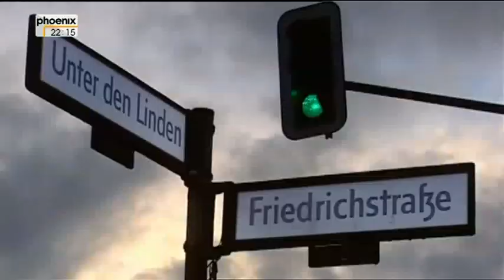Die große Verachtung - Politik und Medien in Verru - UNTER DEN LINDEN 6.2.2012 Phoenix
Die große Verachtung - Politik und Medien in Verruf

Darüber diskutiert Michael Hirz mit:
- Wolfram Weimer (Publizist)
- Gerhart Baum (FDP, ehemaliger Bundesminister)